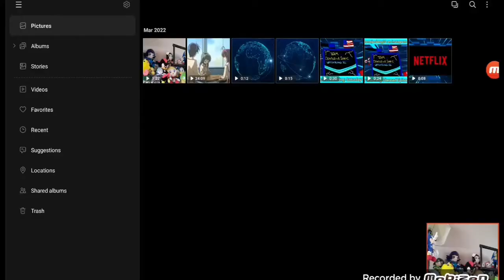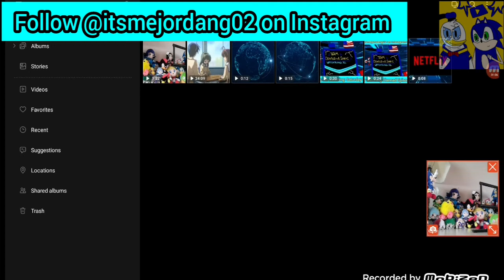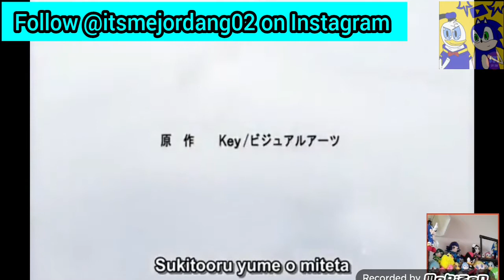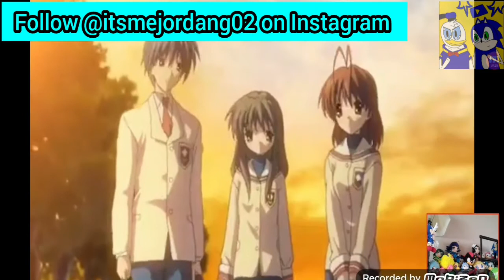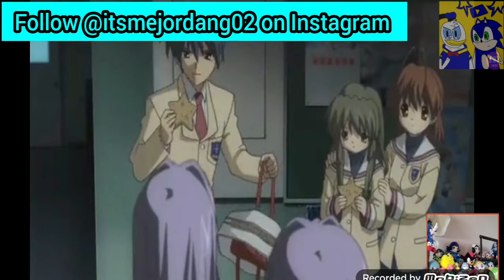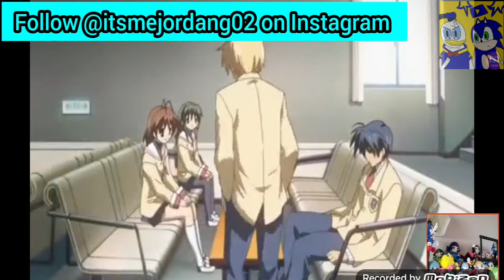TDS Watch Along XL: Clannad Episode 8: The Wind That Vanishes Into Dusk (Reaction)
That was the saddest episode and we was stunned about it.

Find out why we stunned in this edition